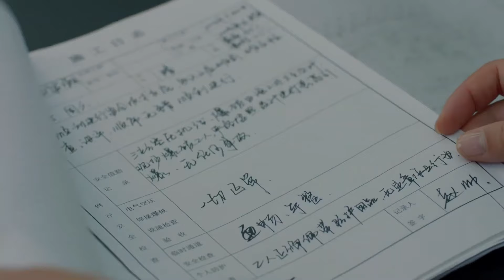Mistress deliberately posted wedding post, and wife smiled disdainfully and made her embarrassed!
【Drama name】 Long Time No See   HJBJ
【Plot summary】Fresh graduate Hua Duoduo accidentally clashes with his son He Yan who wants to be an entrepreneur. By chance, Duoduo joins He's family to work. Due to family conflicts, He Yan accidentally fell down from a building, but Duo Duo persisted and encouraged He Yan to fulfill his original dream in the gaming business and eventually succeed in starting a business.